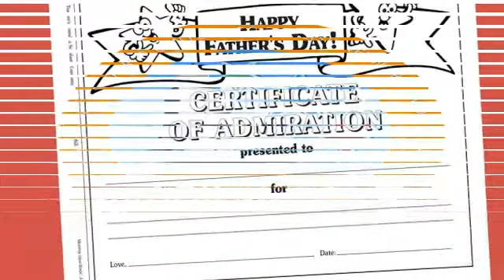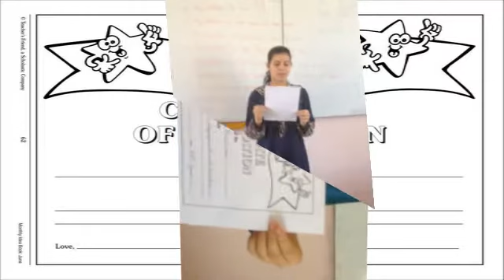Nador Morce Net Access FY 13 Celebrating the Father's Day